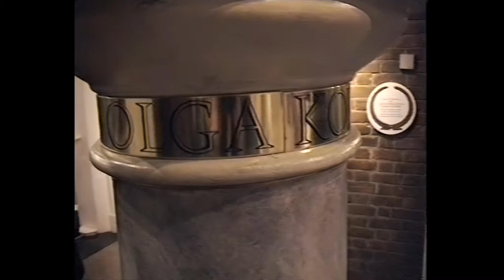Восковая фигура Ольги Корбут в музее мадам Тюссо в Лондоне в 1996 году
В 1996 году в музее мадам Тюссо в Лондоне было много чего посмотреть: великолепная Мэрилин Монро, величественная Элизабет Тэйлор, Майкл Джексон, Генрих VIII со своими прекрасными жёнами, Горбачёв, Ельцин, в конце концов..

Но самое большое впечатление на меня произвела именно вот эта восковая фигура Ольги Корбут. (Интересно, стои́т ли она там до сих пор?)

Для тех, кто не знает или не помнит привожу справку из Википедии:

О́льга Валенти́новна Ко́рбут — советская гимнастка, четырёхкратная Олимпийская чемпионка, заслуженный мастер спорта СССР

Считается, что Ольга Корбут первой исполнила уникальный элемент «петлю Корбут» . Гимнастка встаёт на высокую часть разновысоких брусьев и делает фляк, цепляясь руками за верхнюю перекладину брусьев. Элемент был исполнен во время её упражнений на брусьях на Олимпиаде в Мюнхене.

Впоследствии элемент был усовершенствован Еленой Мухиной — она добавила к нему винт. В настоящее время «петля Корбут» не выполняется на официальных соревнованиях, так как запрещена правилами (гимнасткам нельзя становиться ногами на верхнюю часть брусьев)